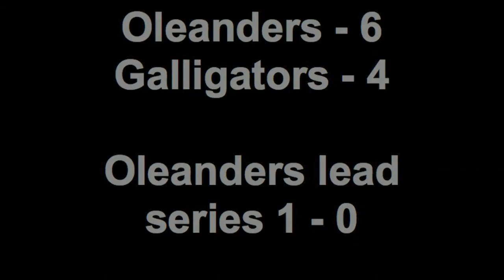2011 Hogs and Dogs World Series Game 1 Post-game Press Confe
Game 1 Post-game Press Conference